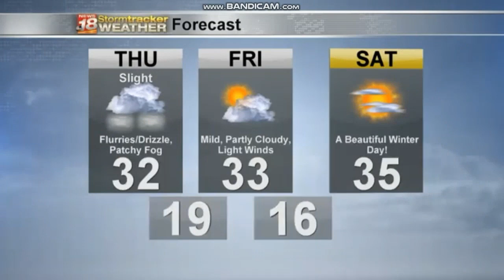WQOW: News 18 10pm Report Close--12/12/18